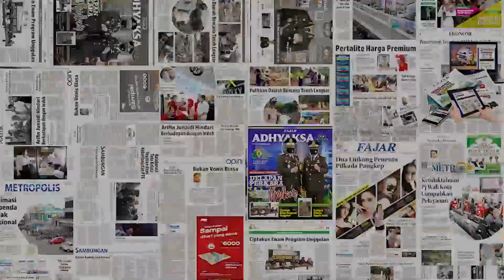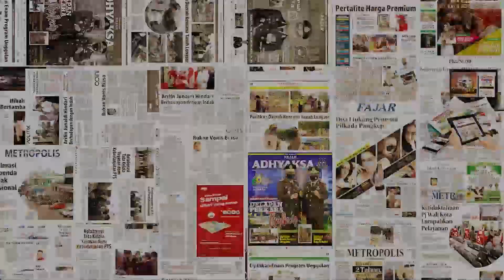Jenderal Dudung Excited Lihat Hewan Peliharaan Irfan Hakim Sampai Pamer Ke Cucu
Kepala Staf TNI Angkatan Darat, Jenderal TNI Dudung Abdurachman, mengunjungi kediaman Irfan Hakim dan berkesempatan melihat berbagai koleksi hewan milik Irfan.

Momen Jenderal Dudung ke rumah Irfan diunggah dalam kanal YouTube DeHakims Aviary dikutip Kamis (27/7/2023).

Jenderal Dudung terlihat excited melihat hewan-hewan peliharaan host kenamaan Indonesia itu. Dia pertama diperlihatkan koleksi burung unta dengan ukuran yang melebihi tinggi orang dewasa.

Dia terlihat kagum dengan ukuran burung unta yang berlari didekatnya.

Jenderal Dudung kemudian diperlihatkan 2 ekor Alpaca berwarna putih dan coklat. Dia pun terlihat tertarik dengan hewan-hewan milik Irfan.

Saat diperlihatkan jenis ayam Onagadori, Jenderal bintang empat itu ingin memamerkan kepada sang cucu.

Mereka kemudian duduk lesehan sembari menikmati aquarium raksasa milik Irfan yang berada di dalam rumahnya.